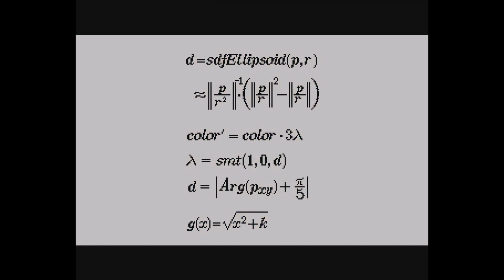Breath Taking ZX Spectrum Demos !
Elysium State by Stardust.

Forever 21 invitation by CI5 The Amaters.

Gazzaka 2023